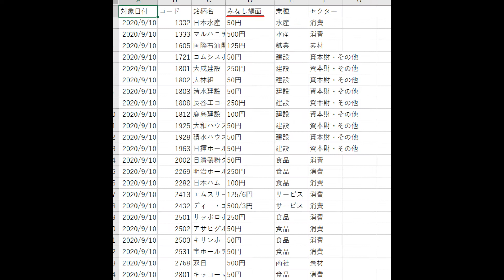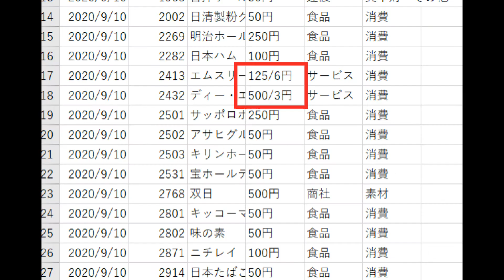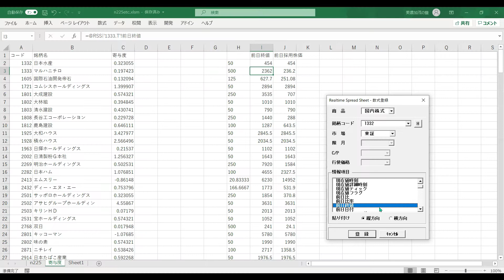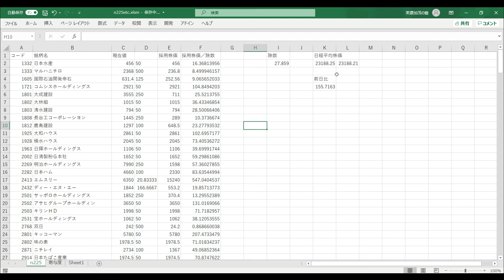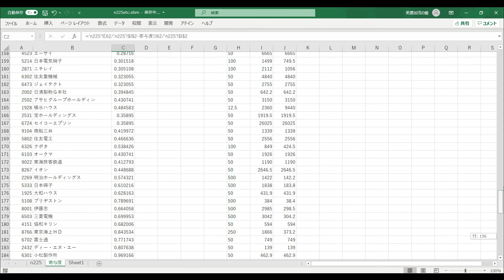エクセルで日経平均株価構成銘柄の寄与度などをリアルタイムに取得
本日は日経平均株価を、それを構成している銘柄から算出してリアルタイムに取得します。
また、それを応用して日経平均に対するそれぞれの銘柄の寄与度もリアルタイムに取得します。
リアルタイムなので楽天証券の楽天RSSを使用します。Realtime Spread Sheetを起動し、マーケットスピードにログインしておく必要があります。

日経平均株価は225銘柄で構成されております。
かといって平均株価は銘柄の株価を全部たしてそれを225で割るわけではありません。
みなし額面、除数という、普段はあまり気にしない値を使用します。
今回はリアルタイムに取得することが目的なので詳しい用語の説明は割愛しますが、覚えておいて損はないです。
みなし額面のCSVファイルも日経平均プロフィルからダウンロードできます。
ただし、値に円が付いていたり、計算式だけになっている銘柄もあるのでそこらへんは自分で修正しておきました。エクセルの計算に使うので数値だけが必要です。
今回は直接ダウンロードせず、エクセルにてWEBからリンクを取得してデータを取得することにしました。リンクアドレスに変更がなければ「更新」にて最新の情報を取得することができます。

それでは各銘柄の現在値を取得します。各構成銘柄には「採用株価」というものがあり、次の計算式で算出できます。採用株価はみなし額面50円あたりの株価ということです。

採用株価＝50×（現在株価÷みなし額面）
この採用株価を除数で割ります。小数点以下３位を四捨五入するのが規則ということです。
これを225銘柄全部に適用し、全部たしたものが日経平均株価になります。

せっかくなので各採用銘柄の寄与度も計算してみます。
それには前日の株価が必要ですがRSSで取得可能です。先ほど構成銘柄の採用株価を算出し、除数で割りました。今度は前日の終値に対して同じ作業を行います。除数、みなし額面も前日のものを使う必要がありますが、便宜上、現在のものを使用します。この作業を225銘柄に行います。
これで前日と現在のデータがそろいました。それぞれの銘柄で採用株価を除数で割ったものに対して「現在引く前日」をしたものが寄与度になります。
ですので前日の採用株価を除数で割ったものをすべてたせば、前日の日経平均株価をだすことができます。

エクセルファイルで自分で入力するところは除数です。また採用銘柄に変更があった場合コードだけを修正して簡単なマクロを実行するだけです。10月1日に9434のソフトバンクが採用され、4272の日本化薬が除外されます。

twitter superdoccimo